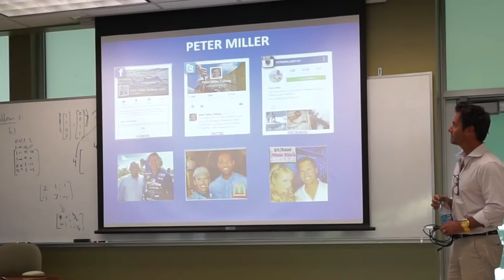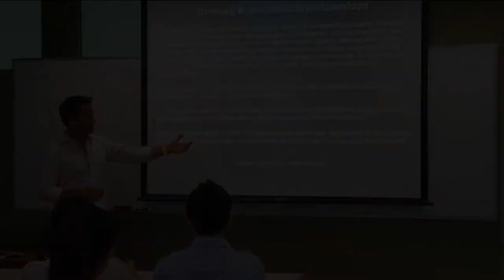University of Miami: social media & marketing presentation | Peter Miller Fishing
I had the honor of speaking for a group of young entrepreneurs at my alma mater; the University of Miami. The class is called Fundamentals of Business Technology & Innovation - Honors. I was asked to provide insight into marketing and social media in the modern day, digital age.

Peter Miller is a 3 time world sailfish champion and host of NBC Sports Bass 2 Billfish w/ Peter Miller. He has been a Professional tournament fisherman for 27 years. for more information!